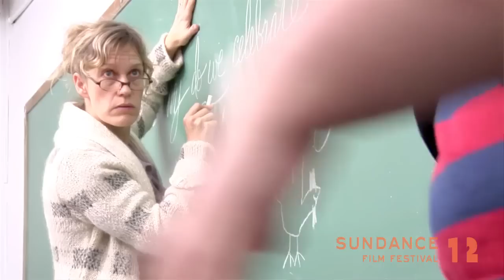NEXT '12: Erin Greenwell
Meet the Artists: Erin Greenwell talks about her film "My Best Day" premiering at the 2012 Sundance Film Festival.